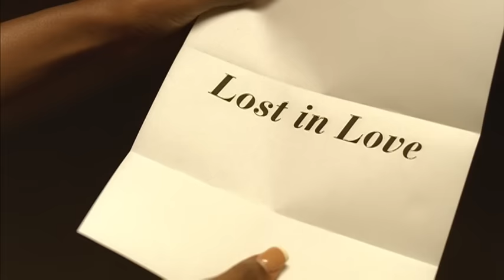I-15 - Lost In Love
Music video by I-15 performing Lost In Love. (C) 2007 Interscope Records